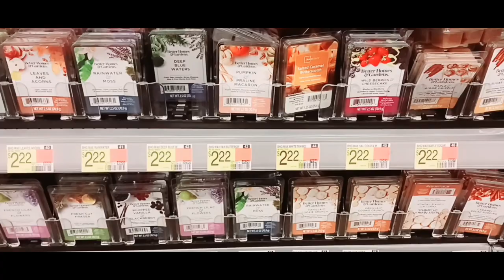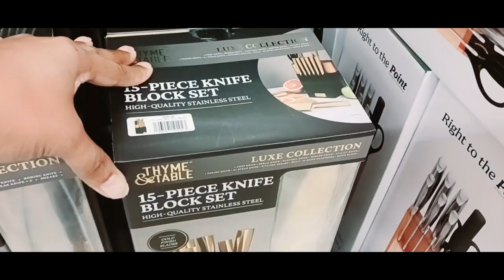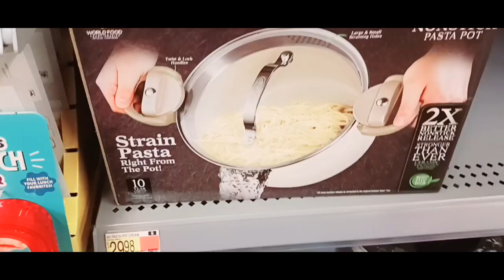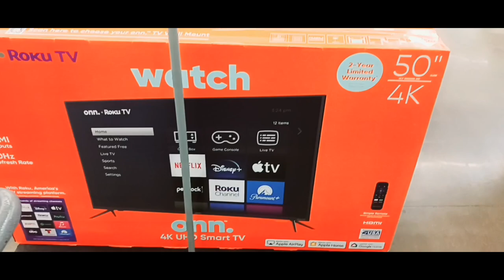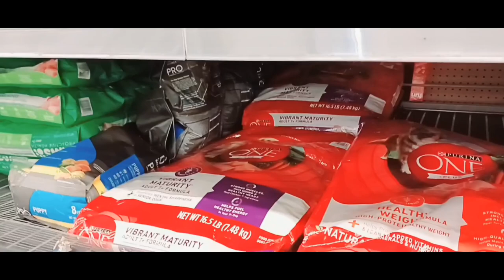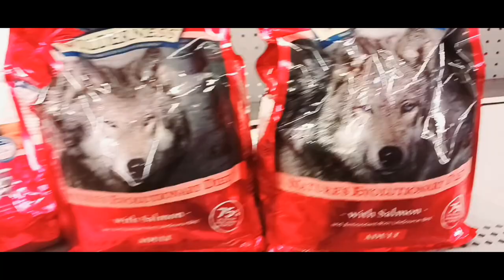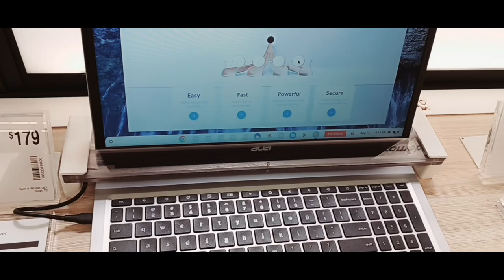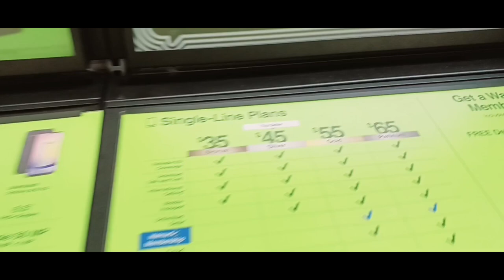Why Walmart's Customer Service Is So Horrible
Have you ever wondered why Walmart's customer service is so horrible? In this video, we'll discuss the reasons behind their lackluster service and how it affects customers.